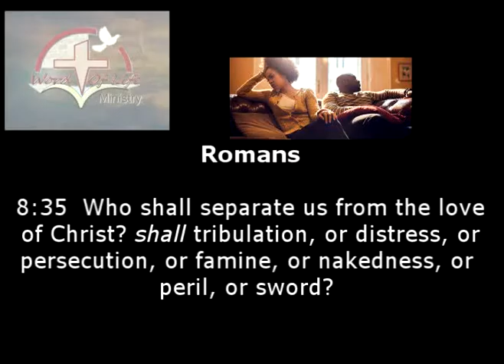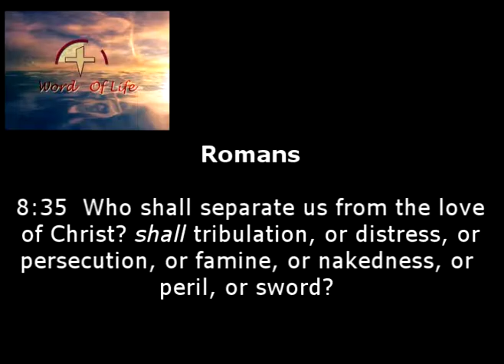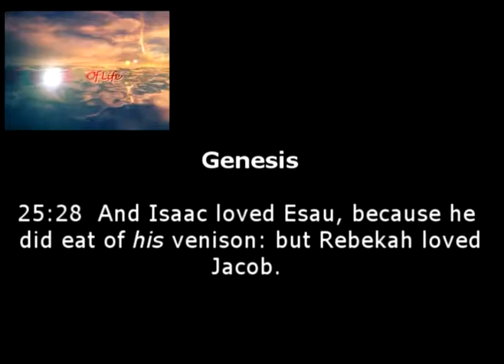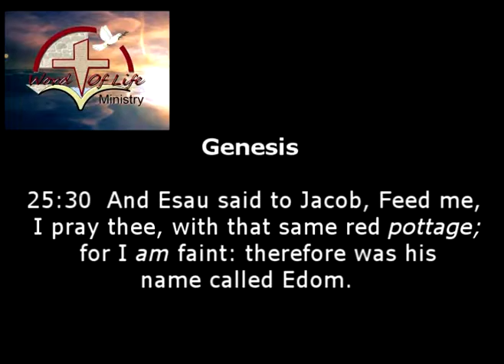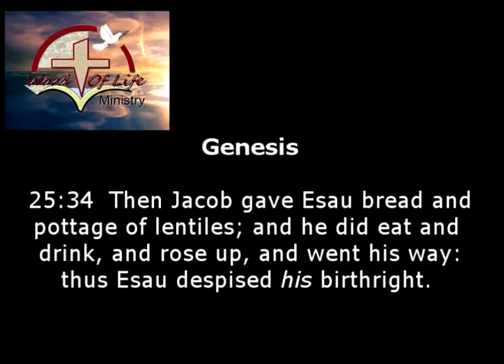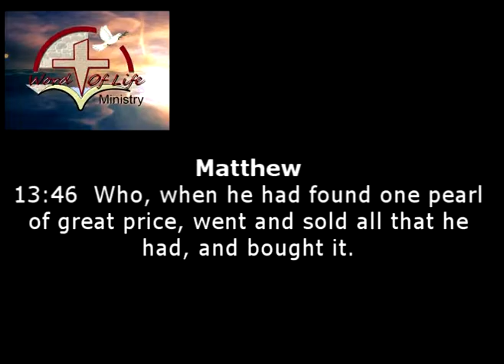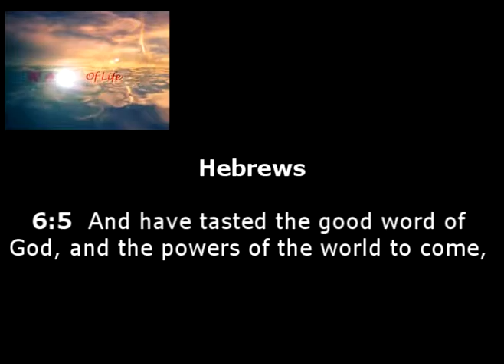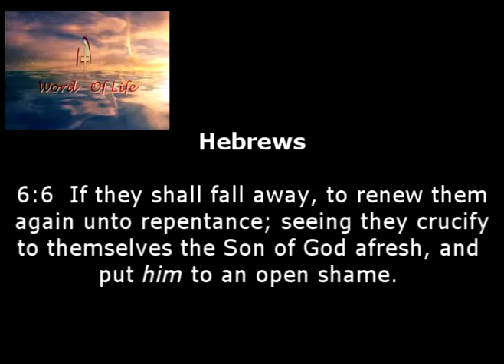WHAT ARE YOU WILLING TO TRADE FOR CHRIST?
Welcome to Word of Life Ministry. "What Are You Willing To Trade For Christ?" There is a battle for the seat of your affection. That is your heart. Many people are trading or replacing Christ with other things. This message shows you how easily your heart can be entrapped with out you really knowing it.